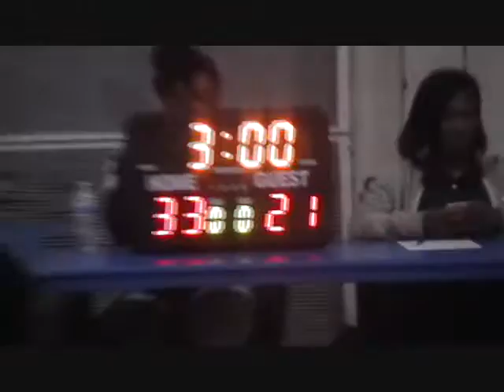Sanford vs Middletown Fall League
Final fall game